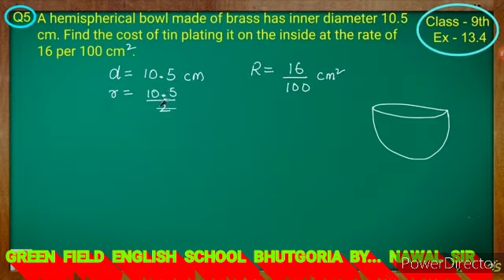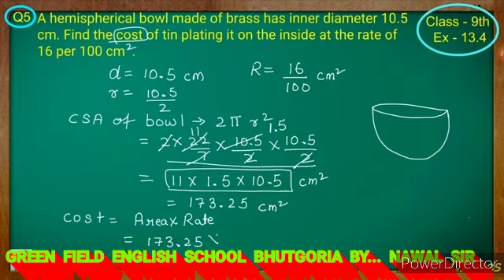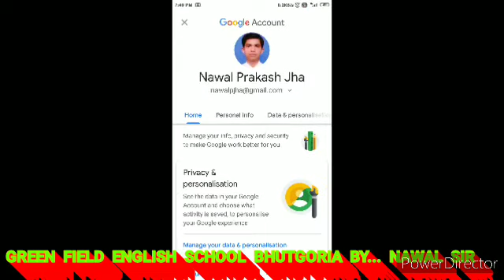Class 9 Math Ncert 13.4 Q5